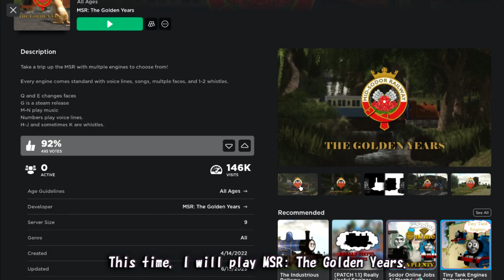Mid Sodor Railway's Golden Age!(MSR: The Golden Years:ROBLOX)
the game I introduced
MSR: The Golden Years